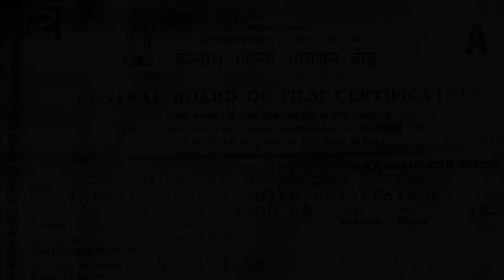सनी देओल और अजय देवगन ने किया देश के दुश्मनो का खात्मा | SUNNY SUNIL AJAY BLOCKBUSTER ACTION MOVIE